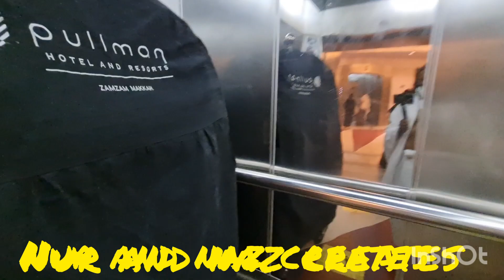Umrah journey 2021|How to Umrah after lockdown | Madinah to Makkah| Meeqat|Kabah Tawaf |Safa/marwa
My umrah journey 2021|full umrah video|How to perform Umrah|How to book umrah|umrah package 2021
Alhamdulillah we had the opportunity to perform Umrah after Lockdown 2021. It’s a great blessing, Allah sWT has invited us to perform this.